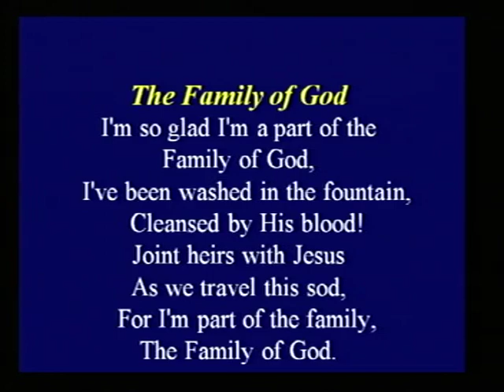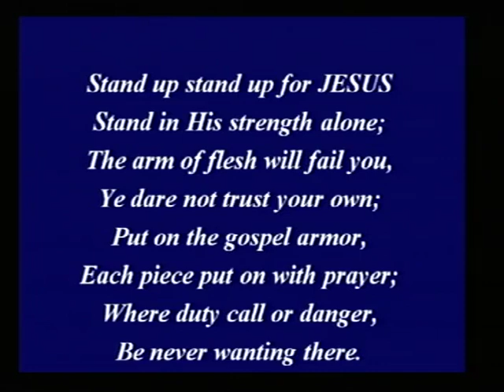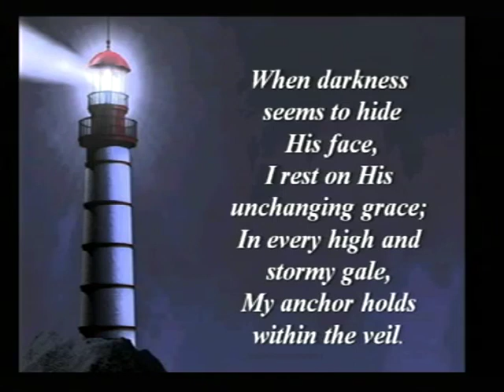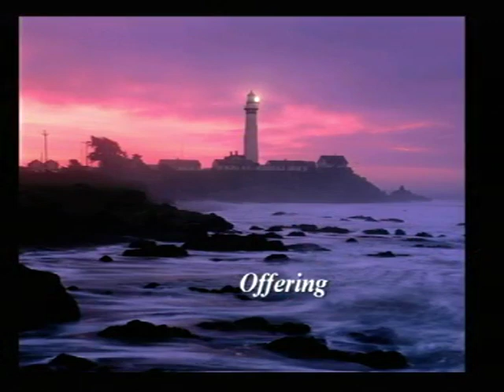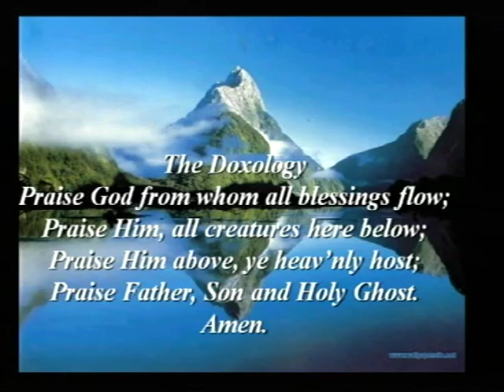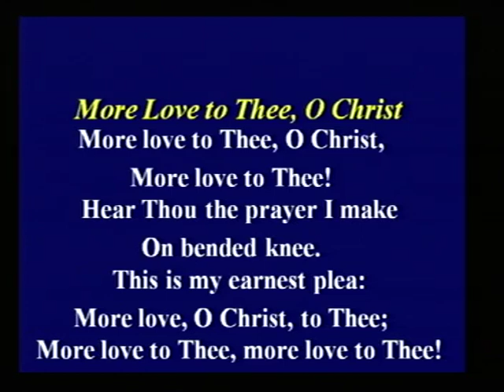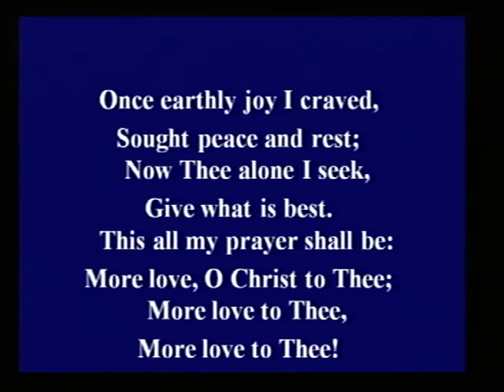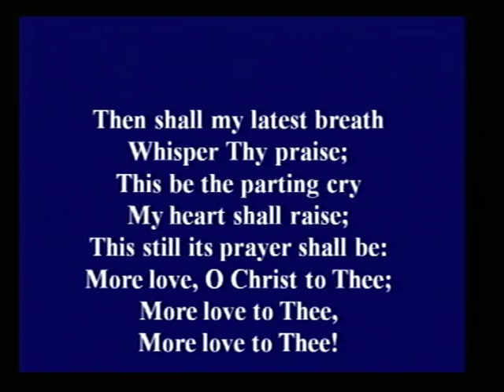The Lighthouse Project with Delegate Margaret Ransone 2017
Terrific message from Delegate Margaret Ransone as she shares how her faith plays a role in her professional and personal life.